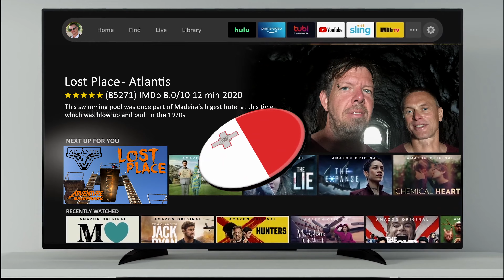Fort ST. ELMO and National War Museum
Am Ende der Halbinsel von Valletta ist die riesige Festungsanlage, mit den Fort St. Elmo und dem integrierten National War Museum.
Die komplette Anlage ist in einem sehr guten Zustand. Überall sind Informationstafeln angebracht.
Das Museum ist sehr informativ. Viele Ausstellungsstücke und Filmvorführungen runden den sehr guten Gesamteindruck ab.
Das "National War Museum" ist hochinteressant und meines Erachtens richtig gut aufgearbeitet. Immer wieder werden in kleinen Filminstallationen auch Vergleiche zur Profangeschichte bzw. zur Kunstgeschichte gezogen, so dass die entsprechenden maltesisches Ereignisse leichter einzuordnen sind.
Das Museum wirkt in keiner Art und Weise reißerisch (wie es bisweilen bei Kriegsmuseen der Fall ist), sondern stets neutral und es bietet auch einen Überblick über die Geschichte Maltas nach dem 2. Weltkrieg bis zum Beitritt zur Europäischen Union.
Das Fort St Elmo (maltesisch Forti Sant Iermu) ist eine während der Zeit der Herrschaft des Johanniterordens von 1670 bis 1693 erbaute Festung auf Malta. Das auf einer Halbinsel zwischen dem Marsamxett Harbour und dem Grand Harbour gelegene Fort bildet den nördlichen Abschluss der Befestigungen der maltesischen Hauptstadt Valletta. Die von den Rittern des Johanniterordens peninsula genannte felsige Halbinsel Sciberras trennt den Grand Harbour vom Marsamxett Harbour. Beide Häfen sind die einzigen geschützten Tiefwasserhäfen an der Ostküste der Insel. Die Spitze der Halbinsel liegt ungefähr 23 m über dem Meeresspiegel. Zum Landesinneren fällt das Gelände zunächst ab und geht in einen 17 bis 20 m hohen Sattel über, um dann bis auf eine Höhe von ungefähr 30 m anzusteigen.
Bereits vor der Übergabe der Insel an den Orden gab es 1488 erste Pläne, an der Spitze der Insel einen Artillerieturm zu errichten. Diese Pläne wurden jedoch nicht umgesetzt. Nach der Übernahme der Insel erkannte der Orden schnell die Bedeutung des Ortes. Eine dort errichtete Befestigung würde sowohl die Zugänge zu den beiden großen Naturhäfen beherrschen, andererseits auch die See vor den Zugängen. Eine derartige Festung musste aber auch in der Lage sein, einem Angriff von Land zu widerstehen. Da im gleichen Zeitraum jedoch die Stadt Birgu befestigt und das Fort St. Angelo angelegt wurde, reichten die finanziellen Mittel des Ordens für eine Befestigung von peninsula nicht aus. 1533 wurde mit dem Bau eines kleineren Forts begonnen, die Arbeiten jedoch bald wieder eingestellt. 1552 schlug der spanische Ingenieur Pietro Prato den Bau eines kleinen, rechteckigen Forts vor. Der zum Landesinneren gelegene Haupteingang des Forts wurde durch zwei Halbbastionen geschützt. Im Inneren des Forts war ein Kavalier vorgesehen. Dieser Plan wies zahlreiche Mängel auf. Einer dieser Mängel bestand darin, das die seeseitige Kurtine auf die See ausgerichtet war. Dort aufgestellte Geschütze hätten zwar den Kampf gegen Ziele auf offener See führen, die Hafeneingänge jedoch nicht erreichen können. Daher wurde ab 1554 vor dieser Kurtine ein hoher Kavalier gebaut. Dieser Kavalier war höher als das eigentliche Fort. Von diesem wurde er durch einen trockenen Graben getrennt. Der Nachteil dieses Grabens bestand darin, das er weder vom Fort – da an der Seeseite auf Bastionen verzichtet worden war, noch vom Kavalier aus mit flankierenden Feuer bestrichen werden konnte. Um diesen Mangel abzustellen, ließ Don Garcia de Toledo 1565 an der nördlichen Spitze der Insel ein weiteres Außenwerk errichten. Obwohl als Ravelin bezeichnet, handelte es sich eigentlich mehr um eine Kontergarde. Von diesem Außenwerk konnten die westlichen und nördlichen Gräben des Forts mit flankierendem Feuer bestrichen werden. Solange sich das Außenwerk in der Hand der eigenen Truppen befand, konnte es diese Aufgabe erfüllen. Fiel es jedoch in die Hand des Gegners, kehrte sich dieser Vorteil in einen entscheidenden Nachteil für die Besatzung des Forts um, da vom Außenwerk neben den Gräben auch die Wälle des Forts bestrichen werden konnten. Den größten Nachteil des Forts, die gegenüber dem Rest der Halbinsel tiefere Lage, konnte auch dieses Außenwerk nicht beseitigen. Einem Gegner, der seine Artillerie an der Basis der Halbinsel aufstellte, würde es möglich sein, von oben in das Fort hineinzuschießen. Wenn auch die Mauern des Forts sehr mächtig waren und einem länger andauernden Beschuss standhalten konnten, so waren Fort und Besatzung nur ungenügend gegen Steilfeuer geschützt.